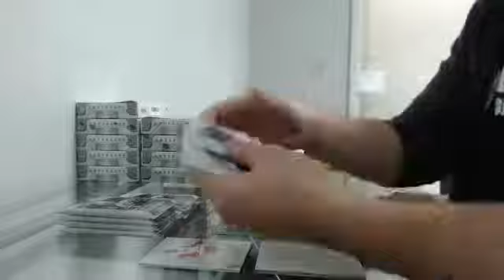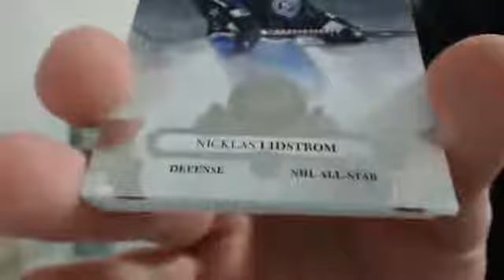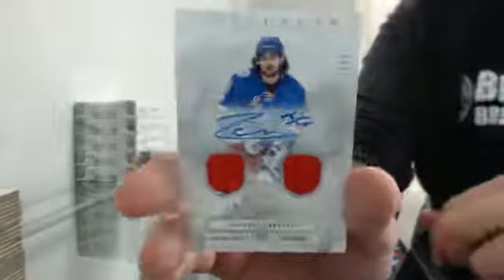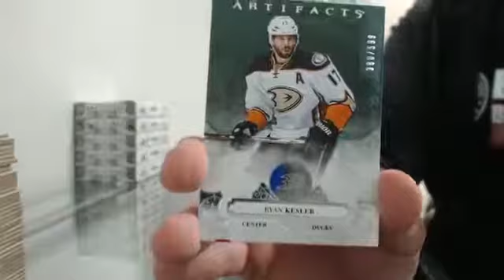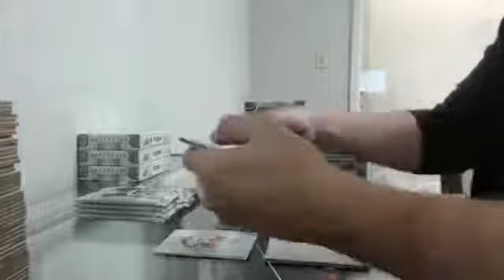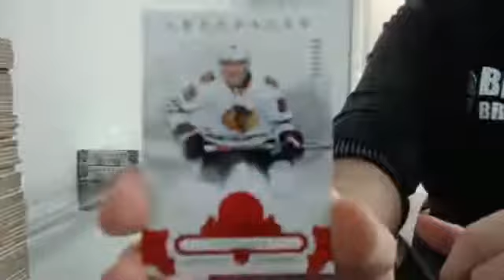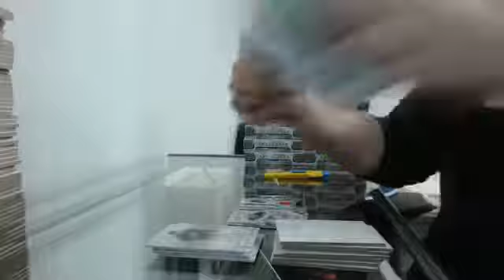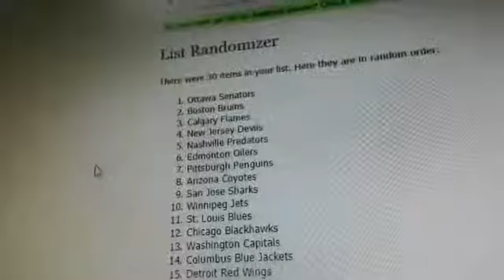17-18 Artifacts Team Select Case Break #12